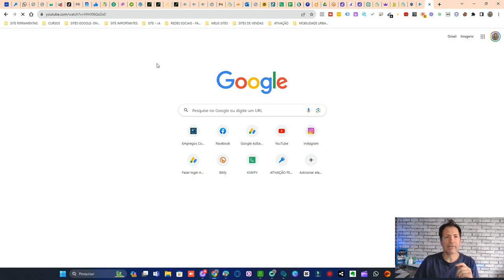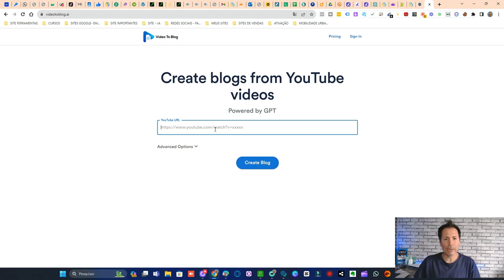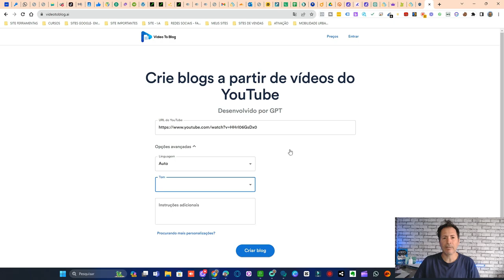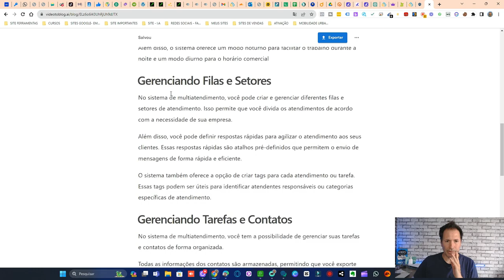Crie blogs a partir de vídeos do YouTube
videos
criar
novo
leitura